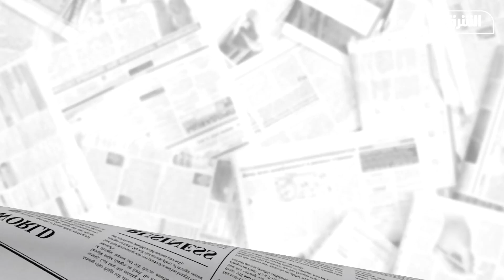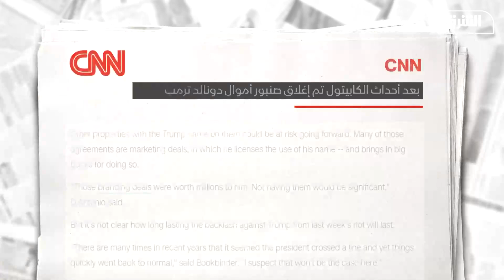أموال ترمب في خطر - ألوان الشرق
قطعت قائمة متزايدة من البنوك والشركات العلاقات معه، بسبب انتهاكات لقواعدها ضد الترويج للعنف، أو مخاوف بشأن ربط علاماتها التجارية بترمب.

مجلة إخبارية مرئية يضبط إيقاعها الألون التي يمثلها الأحمر في السياسة ثم تتنوع الألوان والمواضيع لتشمل ملفات اقتصادية واجتماعية ورياضية وتكنولوجية وعملية وصحية وفنية وثقافية.